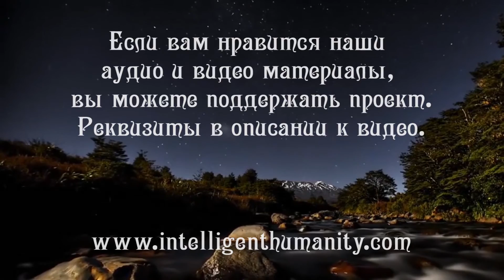Отзыв Светланы, г. Запорожье. Человек Будущего.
Отзыв нашей уважаемой гостьи Светланы из г. Запорожье, Украина, о семинаре Разумного Человечества "Человек Будущего". Семинар проходил в подмосковном Конаково, осенью 2016г. Благодарим участников мероприятия за интерес проявленный к Разумному Человечеству и стремление к свету и знаниям!

Видео №698